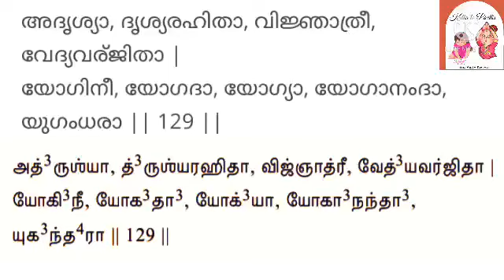Part 14//Learn to Chant Lalitha Sahasranamam for beginners// ലളിതാ സഹ്രനാമം!!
My sincere effort in spreading Narayaneeyam and thereby the "Mahathwa" of Lord "Guruvayurappa" 🙏 through His Prayers among everyone for Global Prosperity!!

To learn slokas, sentences split for easy learning for beginners with a short meaning in Malayalam and Tamil!!